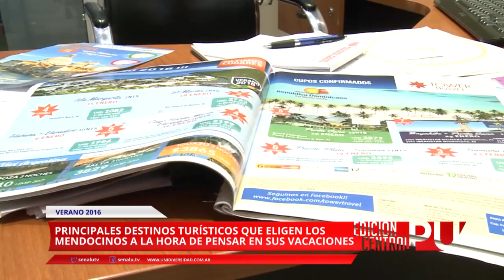Principales destinos turísticos para los Mendocinos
¿Cuáles son los principales destinos turísticos que eligen los Mendocinos a la hora de pensar en sus vacaciones?